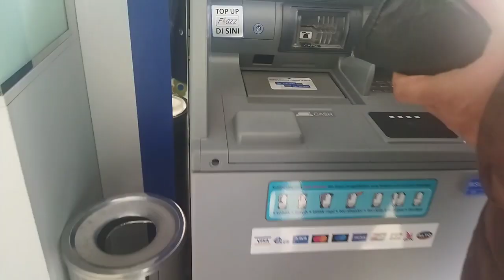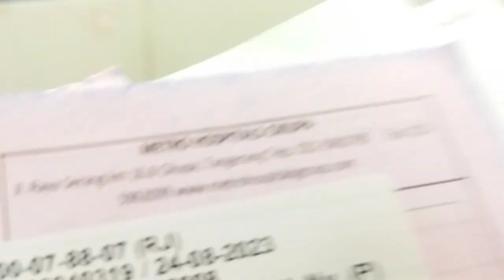KEGIATAN HARI KAMIS ‼️SARAPAN PAGI,TERUS KE RUMAH SAKIT DAN SORE SORE NYA MAIN SAMA KUCING